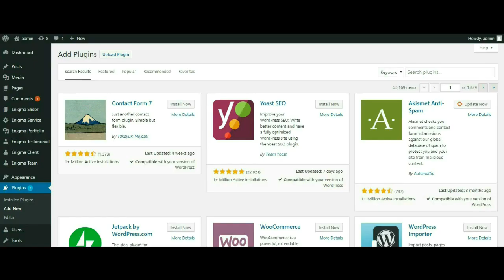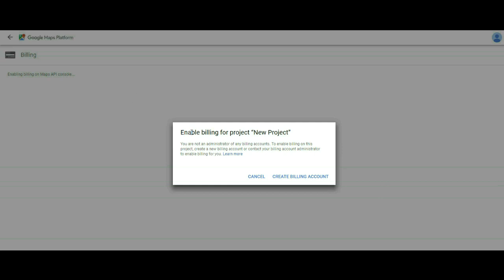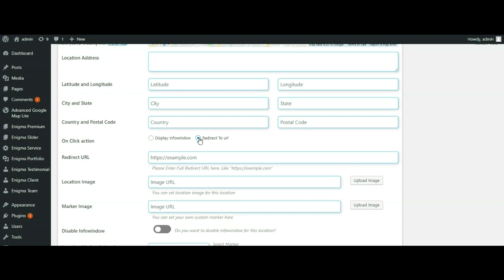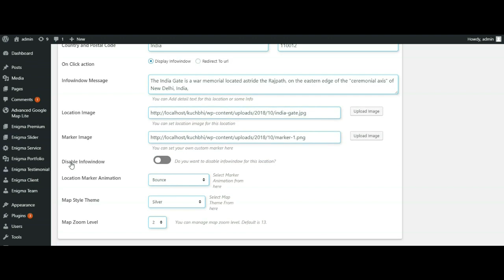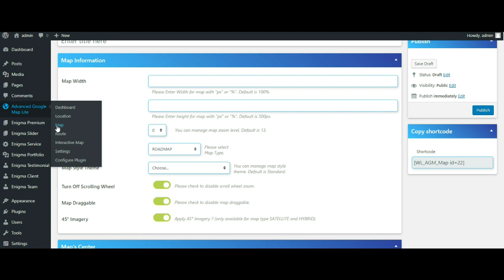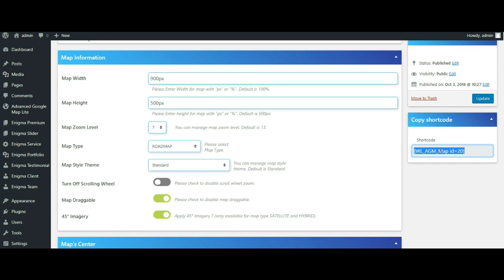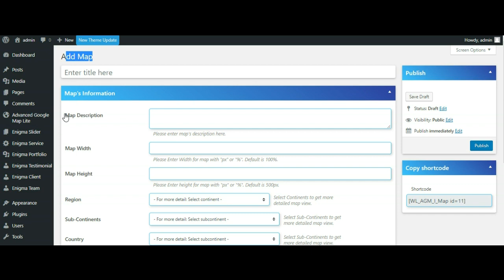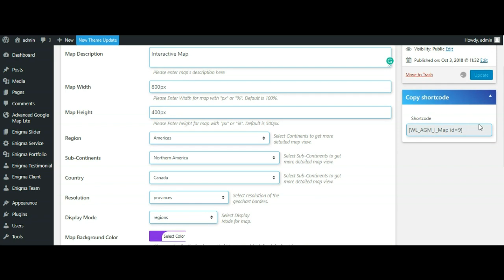Advanced Google Maps Lite WordPress Plugin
This video tutorial will tell you, How to Configuration Advanced Google Maps Lite plugin.

--- Features of Lite Version ---
*Multi Location Maps
*Interactive Google map options
*Route Map Options
*Unlimited Maps
*Responsive Maps
*Google Maps Autocomplete
*Support for localization ( google map language)
*Popular map themes to choose.
*Map widget functionality
*New Modern Infowindow
*Custom Markers
*Add animations to your map markers!
*Full screen map functionality
*Choose from four Google maps types: roadmap, terrain, satellite and hybrid
*Define your own width, height and zoom level for your map

If you like our videos please do likes and subscribes us.